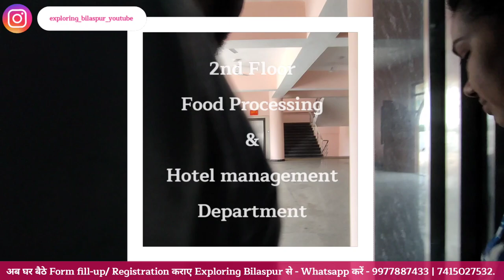Atal University Campus Tour 2022 | Admission Open 2022-23| UTD Department & Practical Labs